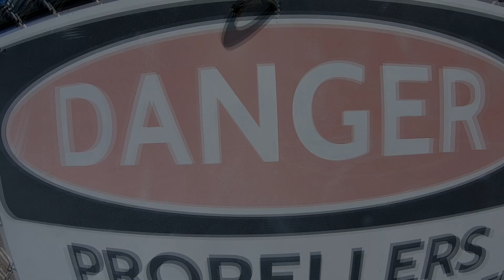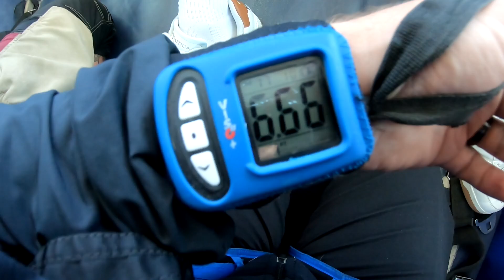Skydive Sebastian - Christian's Skydive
Skydive Sebastian Where you Skydive over the Florida Coast - Christian's Skydive